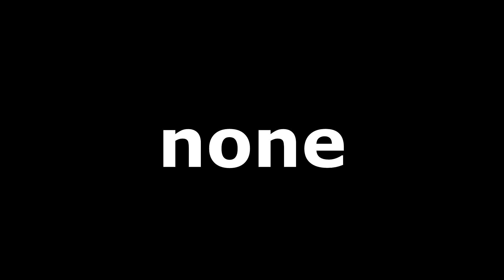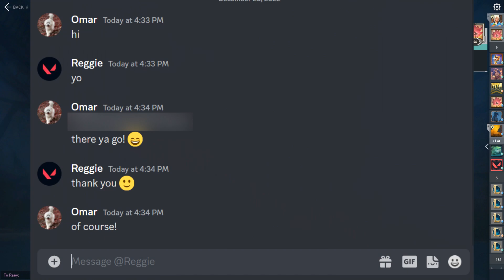NEW: Valorant Gifting System is Perfect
Valorant: NEW: Valorant Gifting System is Perfect...
➡️ Wanna join our games?
➡️ In-game name: Dittozkul
➡️ Nickname: Dittoz

The Valorant Gifting System is Perfect...